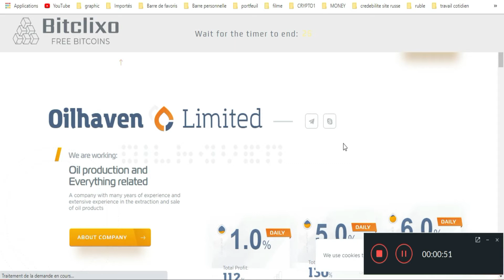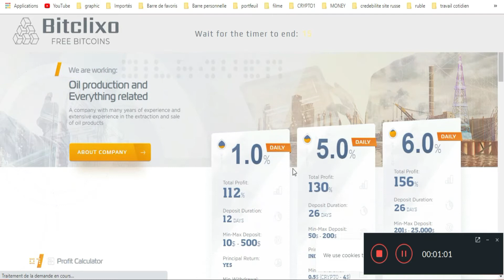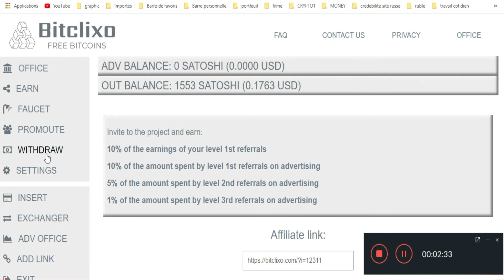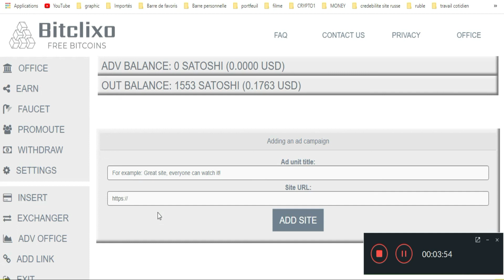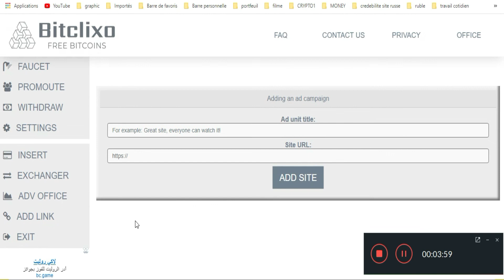موقع رهيب لربح عملة البتكوين موقع لا يصدق